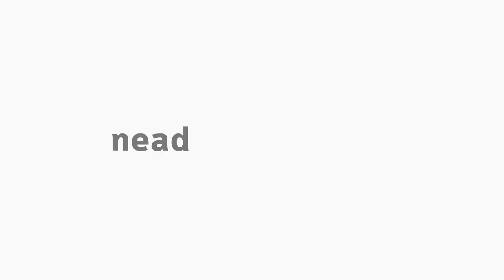[BAP] Temas Contemporâneos na Gestão Pública I - Tópicos Contemporâneos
Tópicos Contemporâneos na disciplina de Temas Contemporâneos na Gestão Pública I com o professor  Alvaro José Argemiro da Silva  para o curso de Administração Pública - EaD da Universidade Estadual do Centro Oeste do Paraná.